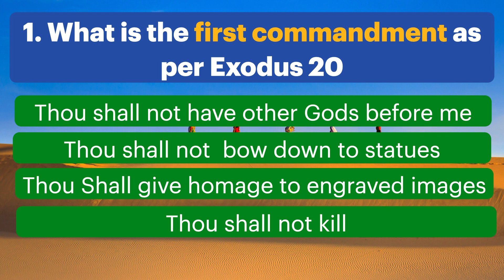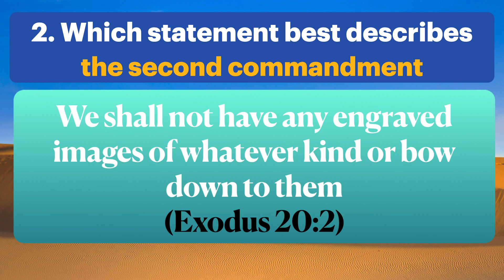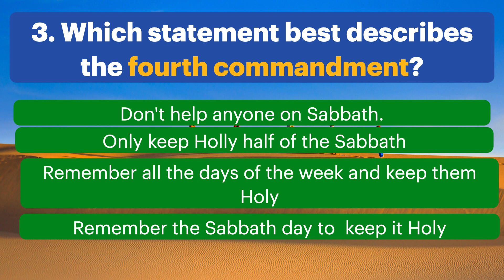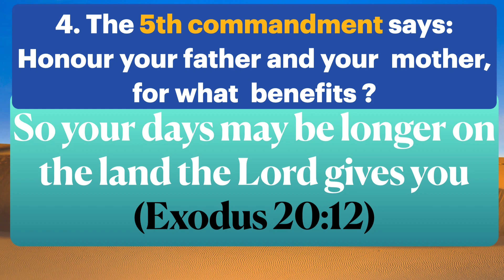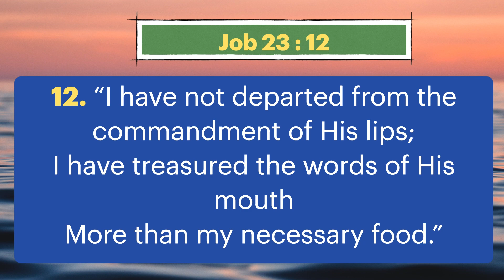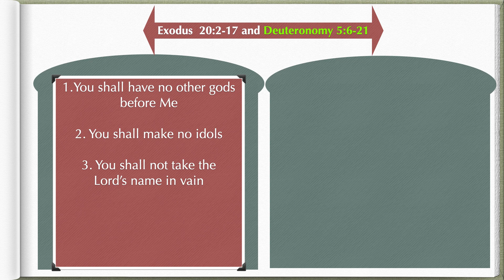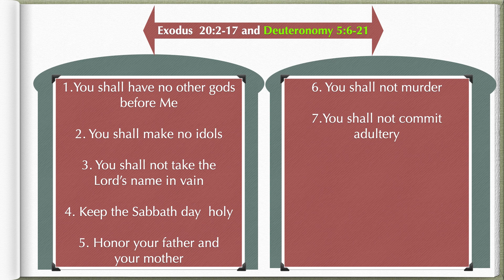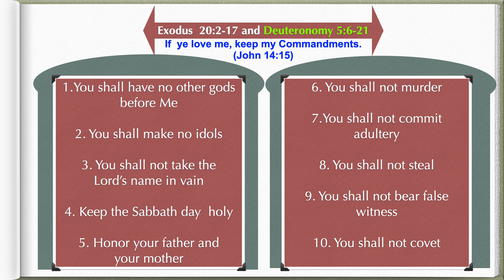Bible quiz|What is God's character?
Exodus 20 - Part 2

God Is Love and never changes.
Why is it important to continue obeying His Unchanging commandments.